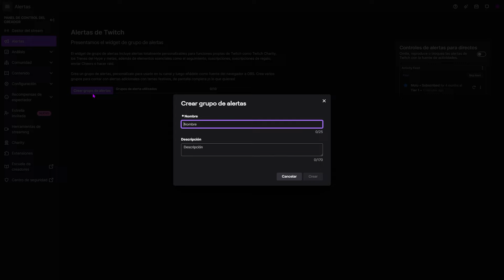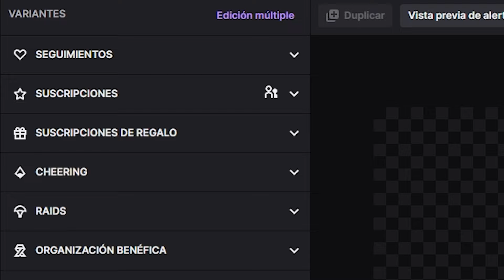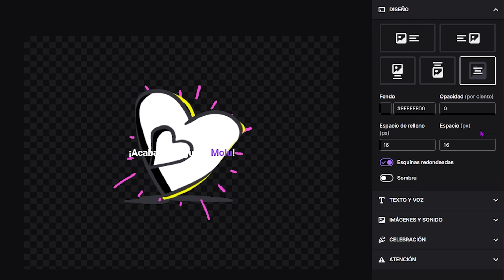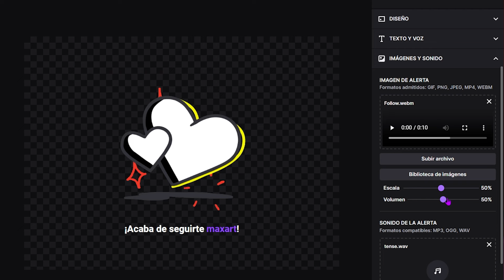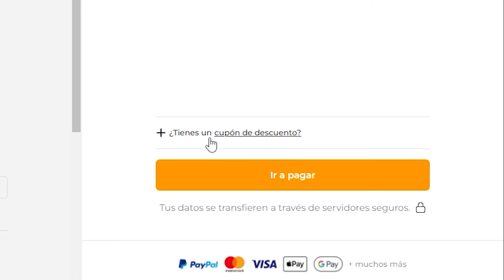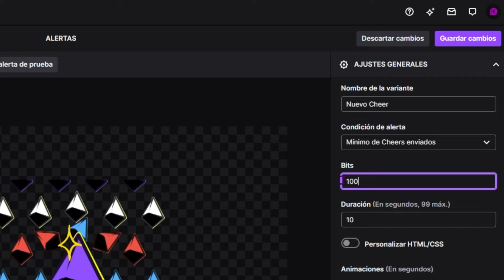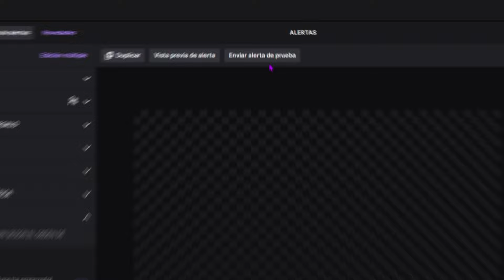Cómo Hacer Alertas Animadas para Twitch 2023 GRATIS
Comprime/recorta/convierte/cambia el tamaño de cualquier imagen en línea de forma gratuita para tu canal

En este vídeo te ensañaré cómo hacer tus propias alertas animadas para tu canal de Twitch, en menos de 5 minutos.

Twitch acaba de lanzar su propia herramienta para hacer alertas. Así es, olvídate de Streamlabs y streamelements. Ahora podrás configurar TODO desde Twitch de manera muy rápida y efectiva.